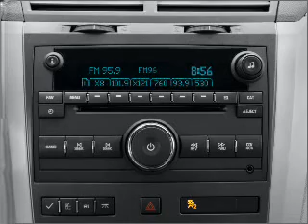2010 Chevrolet Traverse - PEARLAND TX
Year: 2010
Make: Chevrolet
Model: Traverse
Trim: LTZ
Engine: 3.6 liter 6 cylinder 24 valve
Transmission: 6-Speed Automatic
Color: Cyber Gray Metallic
Mileage: 9534
Address:
5719 B